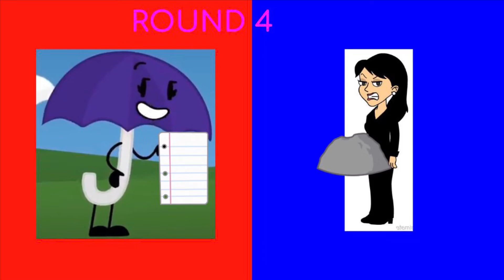Rabbit throws a Party/Grounded (Part 2)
Whoo-Hoo! A new Rabbit Gets Grounded Episode, Just a reminder that this episode is Not Canon, Even if it was, It would take place before the Finale in 2019. And this time, It’s a Long 2-Part Long Episode! Hooray!

When Christopher Robbin’s House was almost finished being rebuilt, Rabbit would get Ungrounded if he behaved that night while he and the others were gone, But if not, He would get grounded. Once Christopher Robbin leaves, Rabbit decides to throw a Party. Will he be Grounded or Ungrounded? Find out in this Amazing New Episode of the Non-Canon Rabbit Gets Grounded Series by Elmo Blaster!

Credit to Grounded Central/Elmo&SlappySquirrelFanatic2001/Gabe Miller, Since this is a Spin-off to the actual Rabbit Gets Grounded Series made by him.